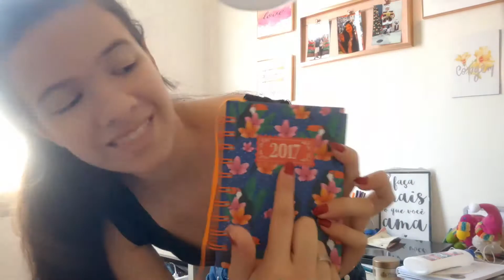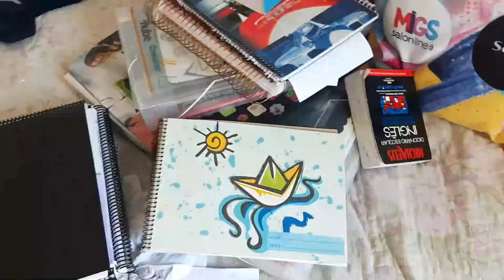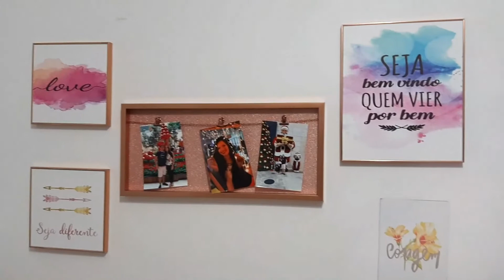ORGANIZANDO O QUARTO! FIZ UM FAXINÃO | Gabi Canti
Olá gente! No vídeo de hoje vou fazer um faxinão no meu quarto. Joguei muita coisa fora, separei muita coisa para doação.. e o resultado vocês vão ver a diferença do antes e depois, eu consegui organizar e transformar meu quarto!

*LEMBRE-SE DE COMPARTILHAR*